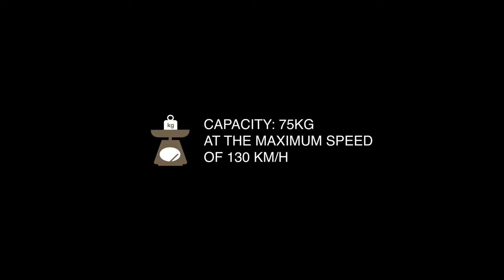Cutie portbagaj MODULA Ciao - tutorial montaj | VagAuto.ro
Pentru mai multe informatii ne puteti contacta la : 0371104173 sau accesează